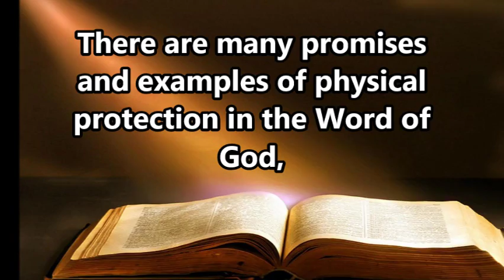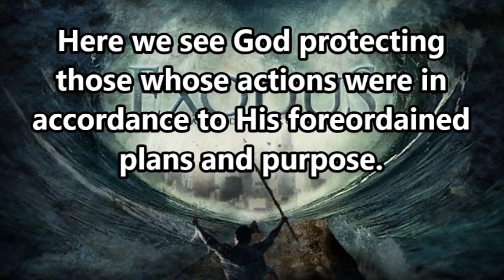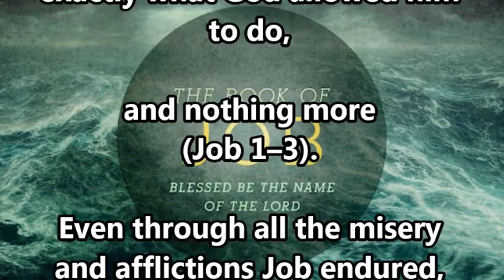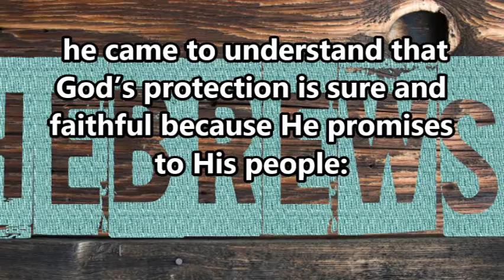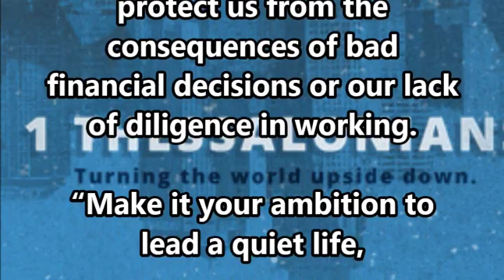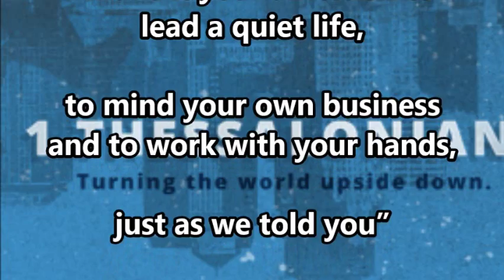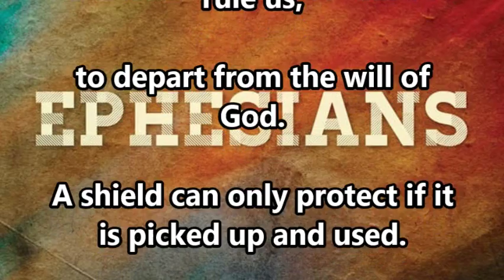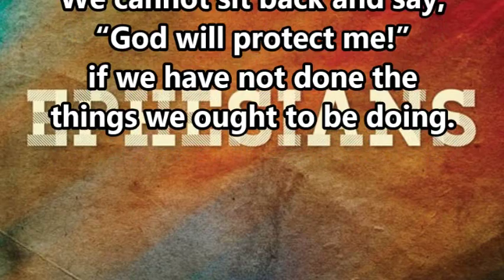God Protects Us